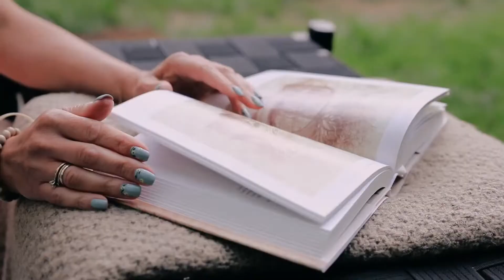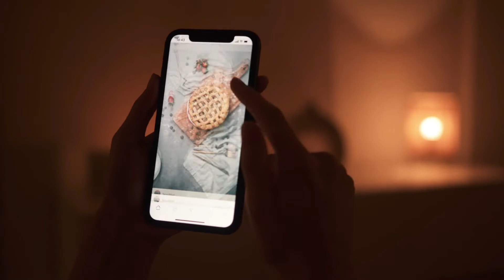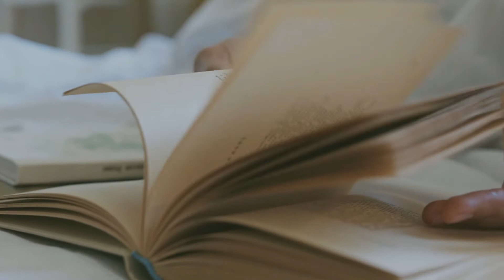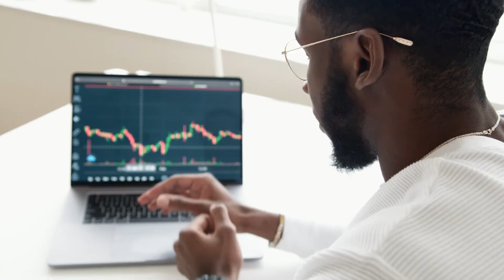പരീക്ഷ ഹാളിലിരിക്കുമ്പോൾ പഠിച്ചത് മറക്കാറുണ്ടോ? 5 Steps to remember what to learnt | DR P V JOSEPH